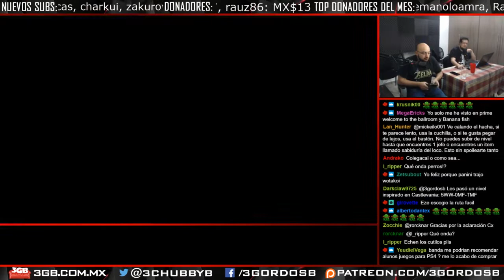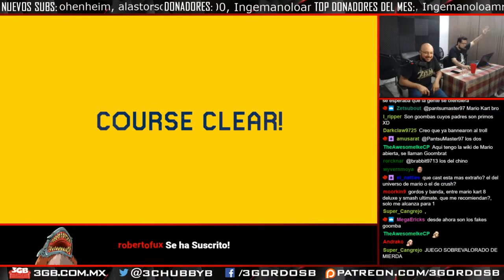Gordomomentos #20 - Mejores momentos 3GB del 08/07/19 al 14/07/19